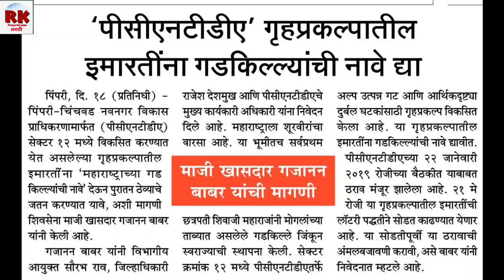पिंपरी चिंचवड नवनगर विकास प्राधिकरण गृहप्रकल्पातील इमारतींना गड किल्ल्यांची नावे अशी मागणी.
आमचे इतर विडियो नक्की पहा...

PCNTDA Questions and Answers Part 31. पिंपरी चिंचवड नवनगर विकास प्रेक्षकांनी विचारलेल्या प्रश्नांची उत्तरे भाग 31.

Thane Mhada Lottery Soon in Vartaknagar Thane through Konkan board.